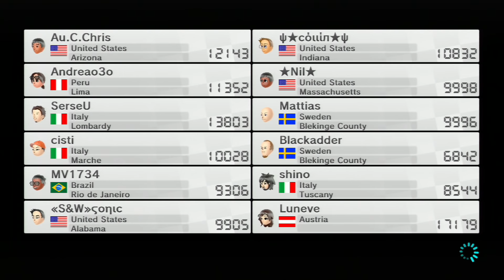Mario Kart 8 - Online Game 44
I lost a lot of points because of 200cc. Need more practice